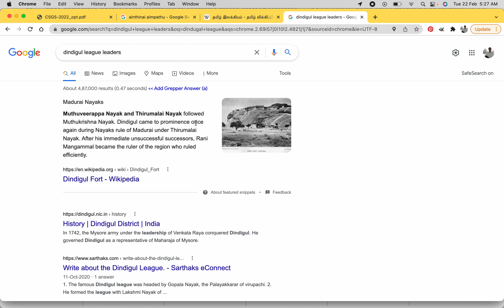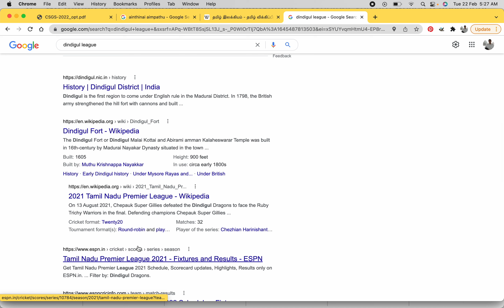Dindugal League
Quick Revision